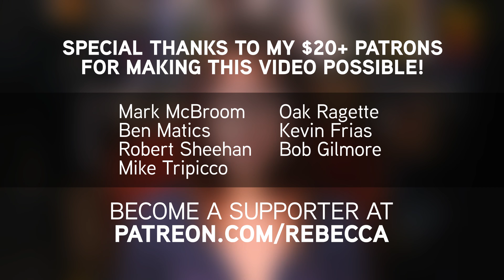Gravitational Waves Detected from 1.3 Billion Light Years Away (and the Earth is Still Round)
For the first time, humanity has direct evidence for gravitational waves, first proposed by Einstein 100 years ago. SWEET.